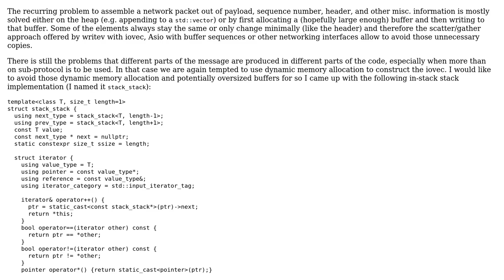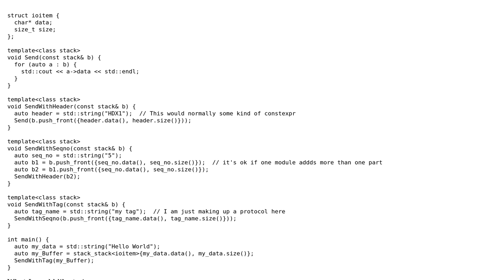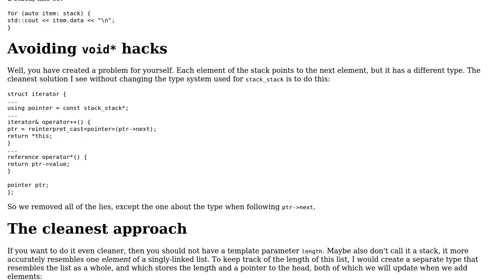Code Review: Assemble network packet on stack for iovec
With thanks & praise to God, and with thanks to the many people who have made this project possible! | Content (except music & images) licensed under CC BY-SA | Music | Images & others | With thanks to user G. Sliepen user ernestum user Billal Begueradj and the Stack Exchange Network Trademarks are property of their respective owners. You are responsible for your own actions.